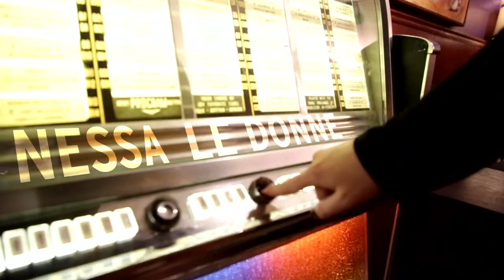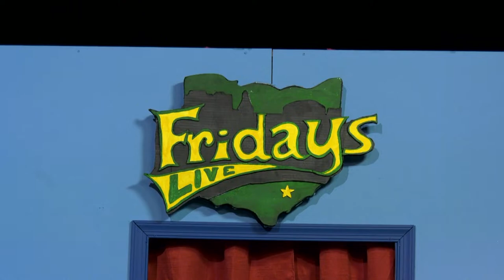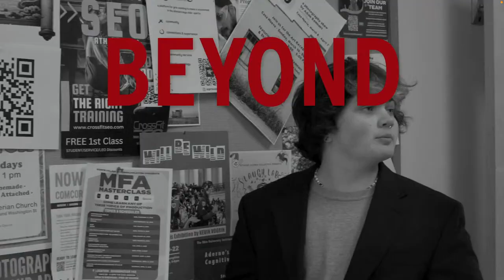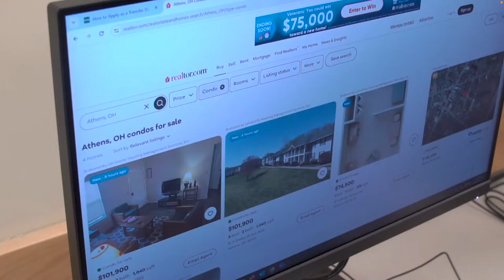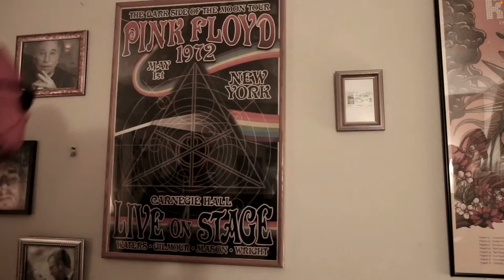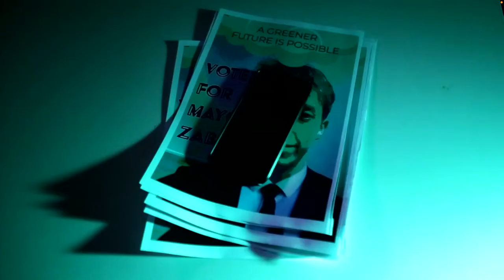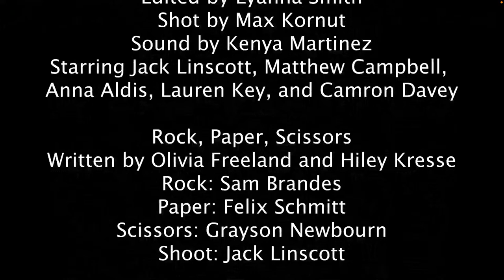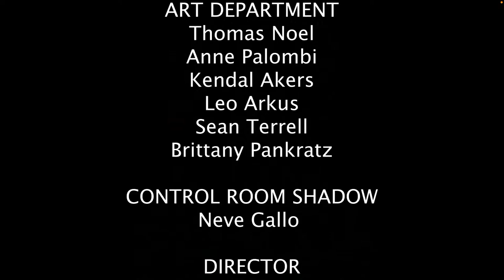Season 52 Episode 4: British Rock Music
Hosted by Lauren Key

ANNOUNCER
Aiden Wickham

LIVE CAST
Chance Lane
Nessa Le Donne
Felix Schmitt
Matthew Campbell
Mia Leyland
Jack Linscott
Sam Gottfried
Aiden Wickham

GUEST HOST
Grayson Newbourn

MUSICAL GUEST
Lauren Key

CAMERA OPERATORS
Anna Aldis
Megan Pagett
Camron Davey

SOUND OPERATORS
Ethan Dorman
Emma Anderson
Salem Fullenkamp

PRODUCTION ASSISTANTS
Ryan Thomas
Max Kornblut
Lyanna Smith
Sam Mazza

ART DEPARTMENT
Thomas Noel
Anne Palombi
Kendal Akers
Leo Arkus
Sean Terrell
Brittany Pankratz

CONTROL ROOM SHADOW
Neve Gallo

DIRECTOR
Trey Lyons

PRODUCERS
Olivia Freeland
Lydia Smith

HEAD WRITER
Ryan Humeniuk

ASSISTANT DIRECTOR
Andy Andermatt

TECHNICAL DIRECTOR
Zoe Harrison

FLOOR DIRECTOR
Connor Otte

STAGE DIRECTOR
Sam Brandes

Grace Palmatary
Ava Buell

ART DIRECTOR
Nessa Le Donne

DIGITAL SHORTS PRODUCER
Abbie Lantz

DIGITAL SHORTS DIRECTORS
Max Kornblut
Oliver Folan
Mia Leyland

SEGMENT PRODUCER
Lauren Key

MARKETING AND MEDIA DIRECTOR
Hiley Kresse

2ND ASSISTANT DIRECTOR
Audrey Filimon

HYPE GUY
Sydney Yoder

Andie Walla
Gabe Ross
Stephanie & Steve Guerrieri
Zac Ross & Caitlin Corns